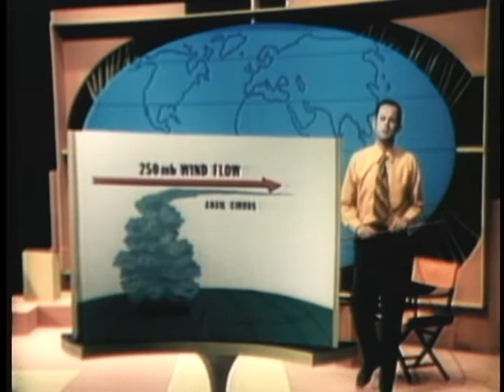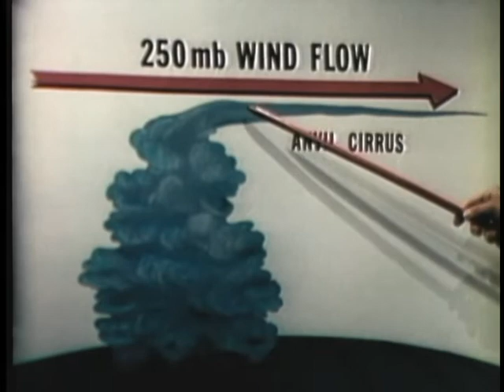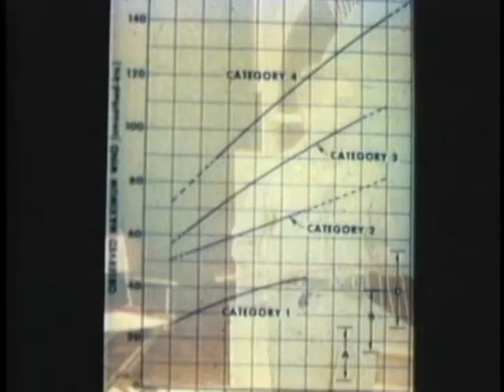SATELLITE METEOROLOGY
SATELLITE METEOROLOGY - Department of Defense 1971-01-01 - DOD PIN 30103 - DISCUSSES WIND MOVEMENTS IN UPPER AIR AND FORMATION OF TROPICAL STORMS AS DETERMINED BY SATELLITE PHOTOGRAPHY.